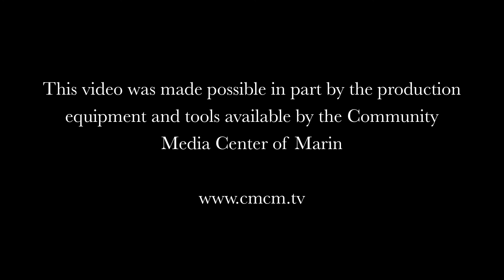Sea of Sounds- Ocean Conservation Research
With Michael Stocker